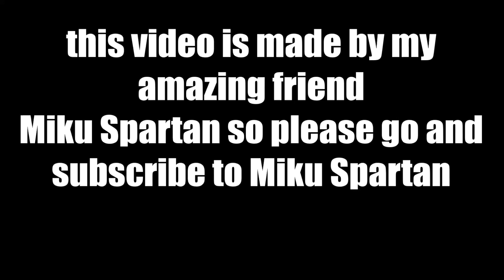Saying Hey to MikuCoolMix in Jump-Pack Training [MMD Vine]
Miku Spartan